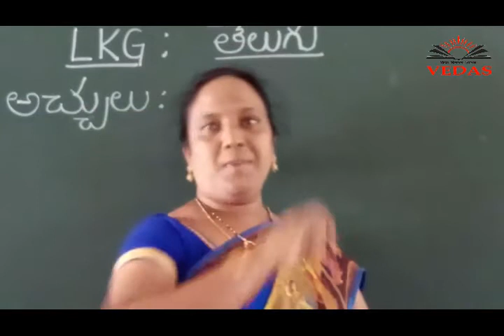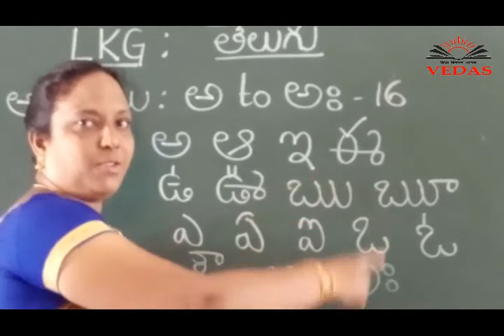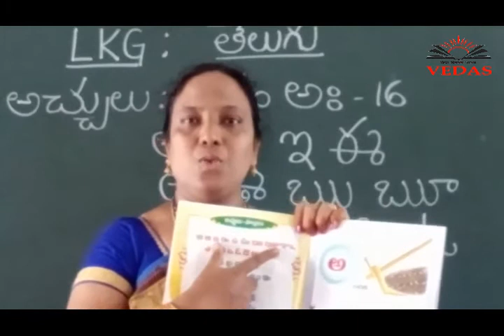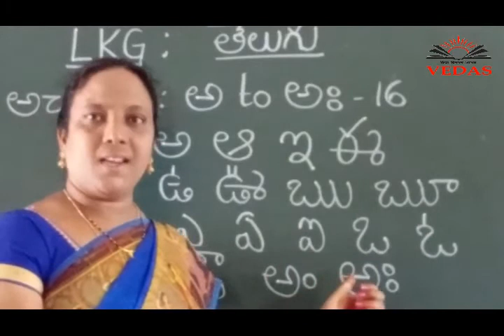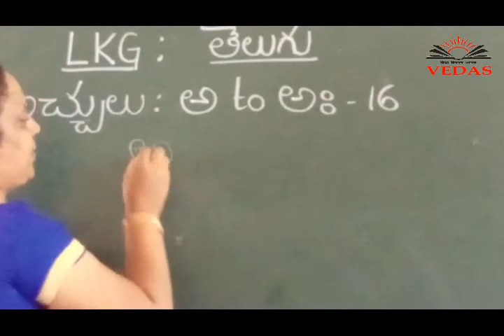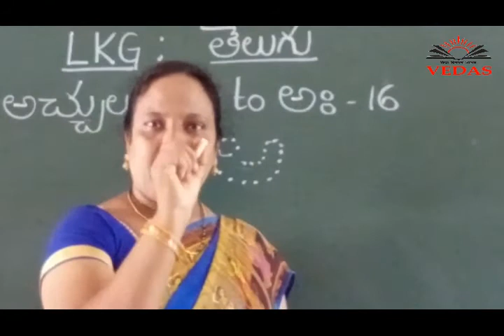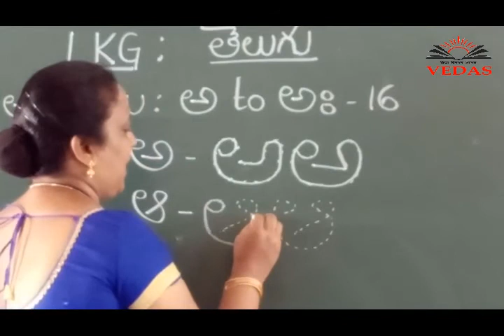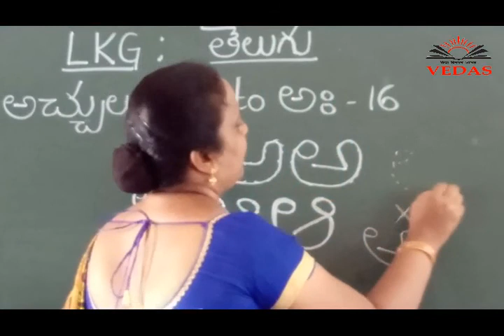( Pre Primary ) LKG Telugu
తెలుగు - అచ్చులు